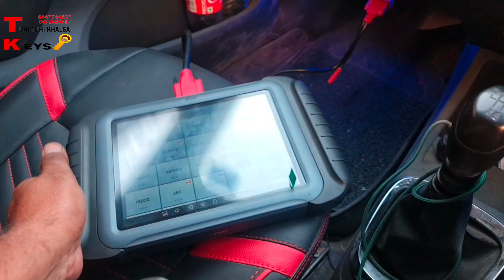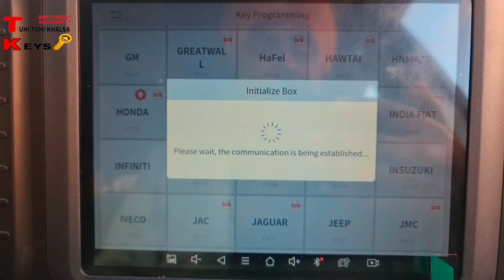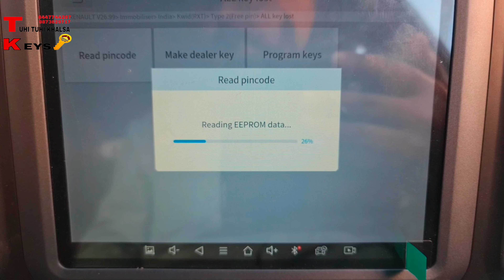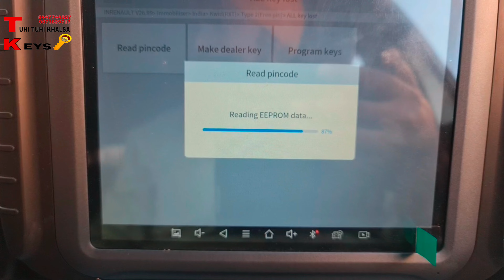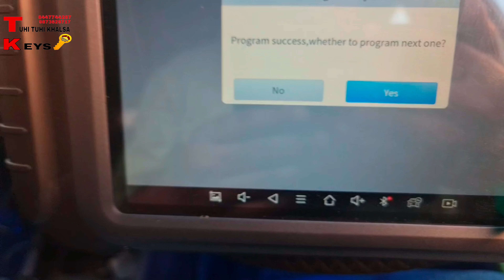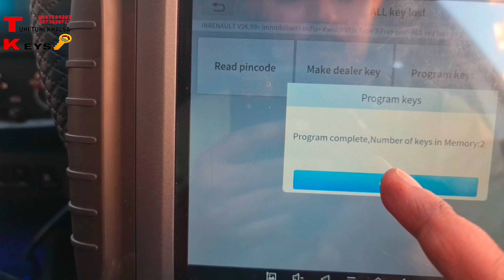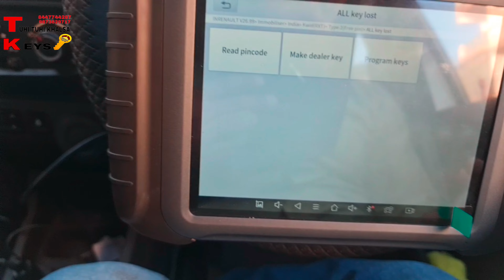KWID KEY PROGRAMING FREE PIN CODE WITH XTOOL H6 ELITE 🔥🔥